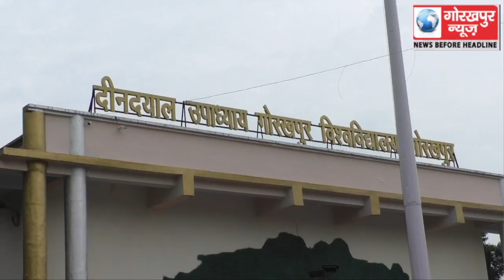गोरखपुर विश्वविद्यालय में छात्रसंघ चुनाव की मांग को लेकर पिछले 3 दिनों से आंदोलनरत छात्रों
गोरखपुर विश्वविद्यालय में छात्रसंघ चुनाव की मांग को लेकर पिछले 3 दिनों से आंदोलनरत छात्रों ने मुंह पर काली पट्टी बांधकर निकाला विरोध जुलूस